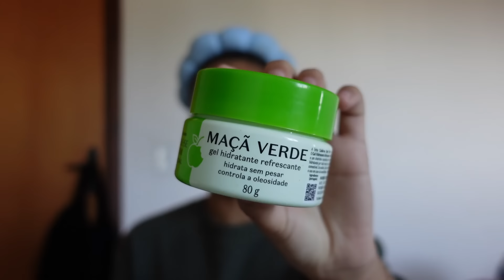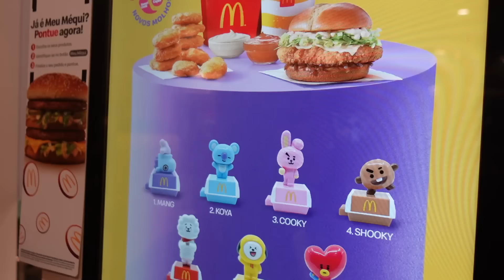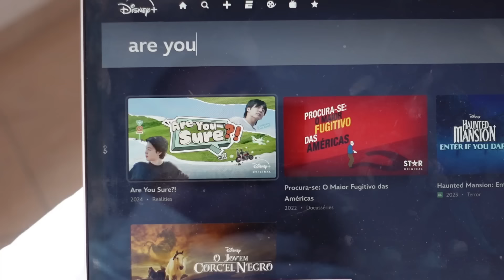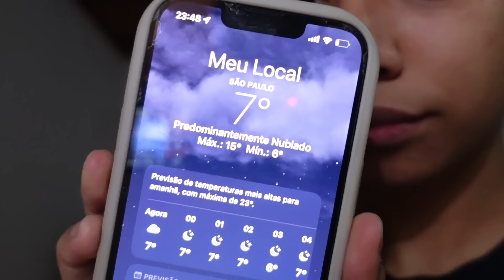um vlog realzão | rotina, vida adulta 👩🏽‍💻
Oiii! ♡ Esse vídeo era pra ser só um vlog comum, mas se tornou o primeiro episódio de uma série de vlogs que quero fazer mostrando meu dia a dia como uma jovem adulta que mora em outro estado. Quero mostrar que nem todos os dias são leves e legais, e abordar mais vezes a realidade de se tornar uma jovem adulta, as responsabilidades, os medos, a pressão, os planos... Espero que se animem com essa ideia tanto quanto eu.